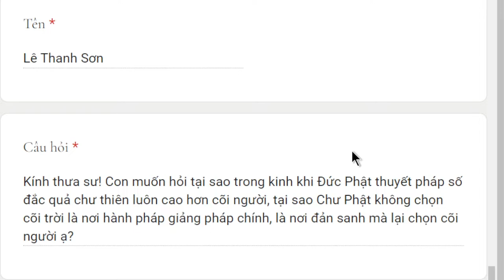1718. Tại sao Phật không chọn thuyết pháp từ cõi trời?